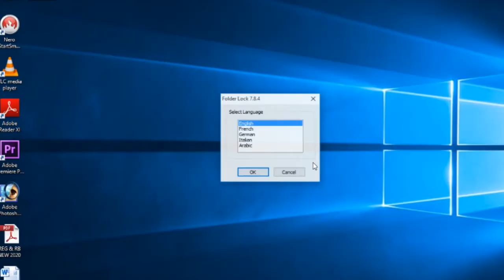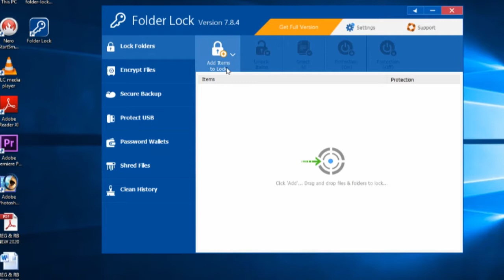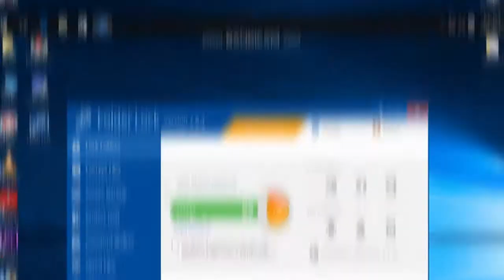🔥🔥 Folder lock for Pc | Tamil | Star Rusdhi | Srilanka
Title: folder lock for pc tamil -Star Rusdhi-Srilanka?

Thank You Nanbaa...